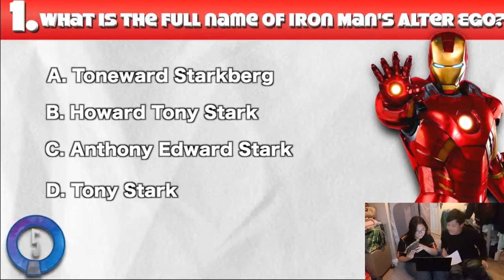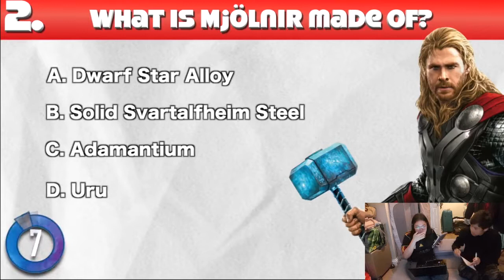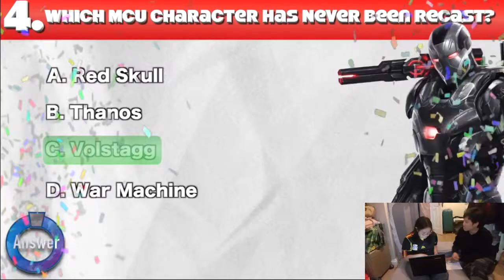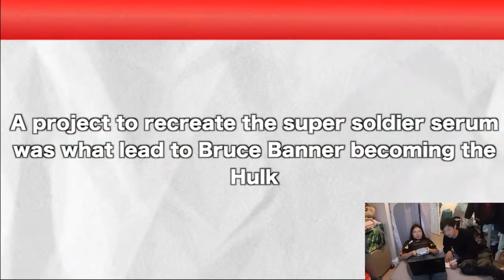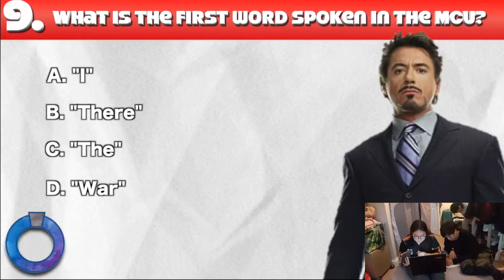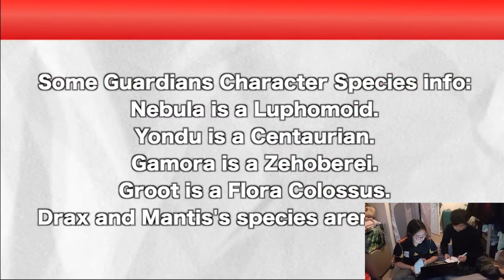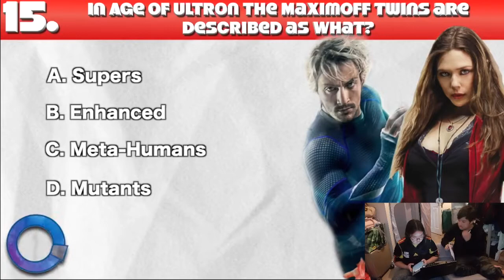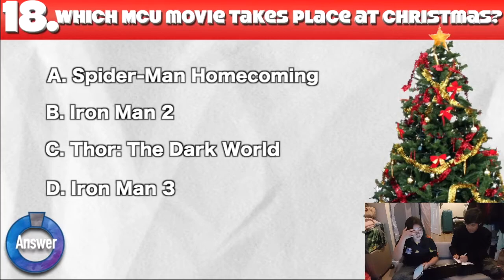mcu trivia quiz with harry